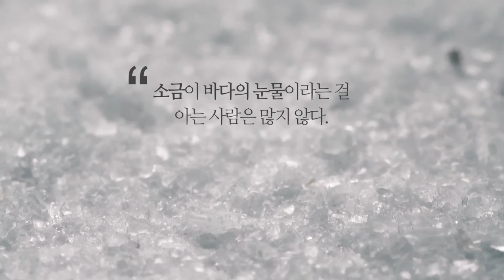[청춘을 위한 1분 문화] 소금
따뜻한 국 한 그릇에 맛을 더하는 '소금'!
우리 몸 속으로 들어오기 전, 소금은 어떤 존재였을까요?

*영상 속 문학
-류시화 시인 '소금'